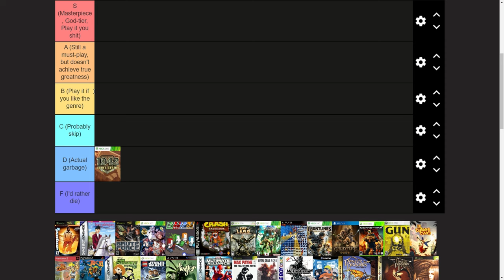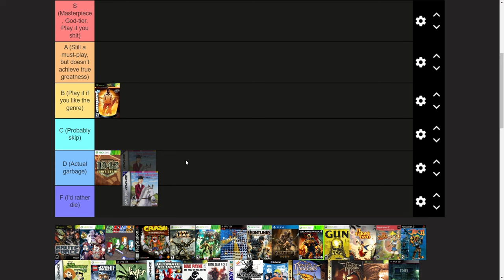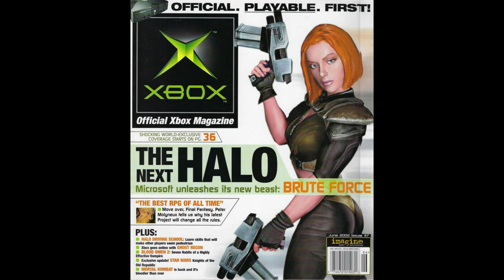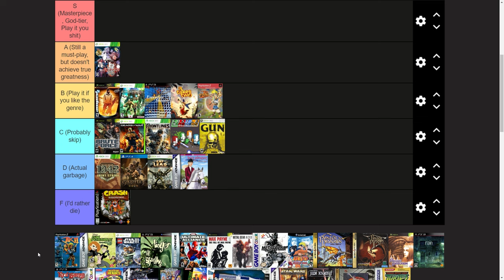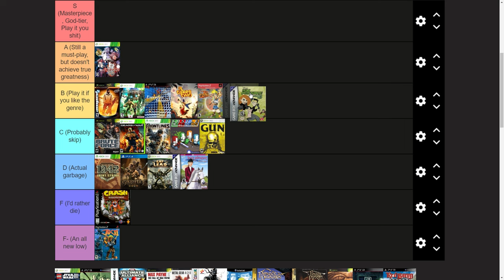Ranking All 47 (Retro) Games I Finished in 2023 Pt. 1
0:00 Intro
0:20 1942: Joint Strike (360)
2:18 Amped 2 (Xbox)
5:00 Barbie Horse Adventures: Blue Ribbon Race (GBA)
7:05 Brute Force (Xbox)
10:30 Bullet Soul (360)
11:20 Castle Crashers (PC)
14:57 Crash Bandicoot (PS1)
19:21 Eat Lead: The Return of Matt Hazard (360)
21:23 Enslaved: Odyssey to the West (360)
21:31 Everyday Shooter (PS3)
24:32 Frontlines: Fuel of War (360)
26:47 Gauntlet Slayer Edition (PS4)
28:05 Gears of War: Judgment (360)
31:17 Gun (360)
34:06 It Takes Two (PC)
42:02 Jak and Daxter: The Precursor Legacy (PS3)
46:18 Jak II (PS3)
55:31 Kim Possible: Revenge of Monkey Fist (GBA)
58:46 Lego Star Wars III: The Clone Wars (360)
1:02:52 Linger in Shadows (PS3)

No emulation was used in this video.